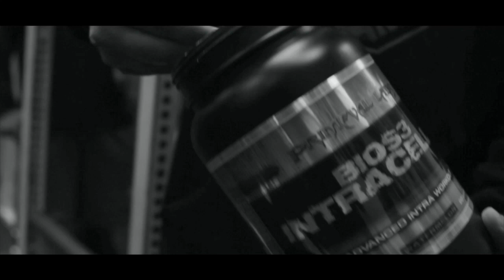Ask BioS3 Past is the PAST!!!